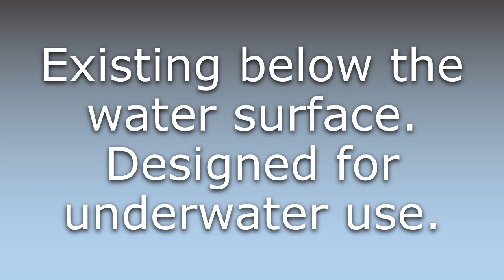What does Subaqueous mean?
What does Subaqueous mean in English? Learn the meaning of the word Subaqueous! How to Pronounce Subaqueous. Expand your vocabulary, learn words.